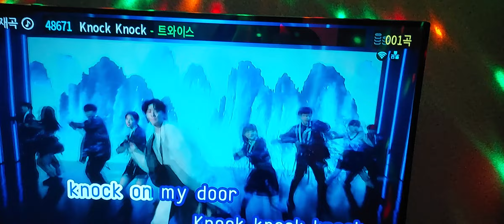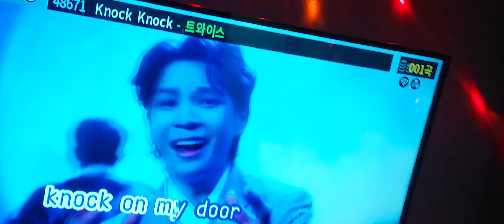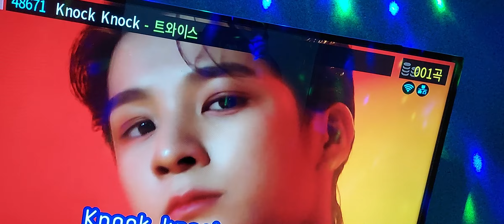Knock Knock 노래방